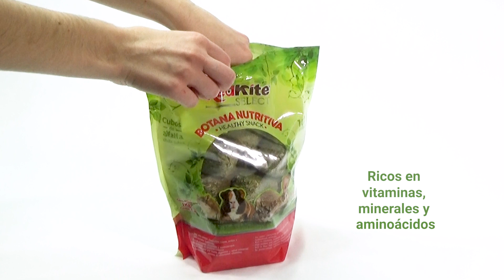207 CUBOS DE ALFALFA